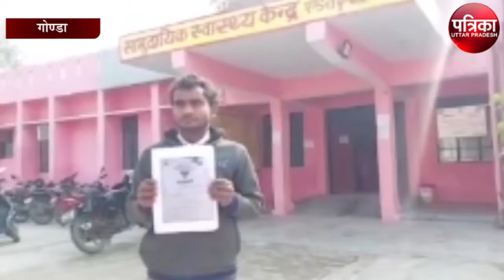नसबंदी के बाद महिला हो गई प्रेग्नेंट, अब जाएगी कोर्ट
गोंडा नसबंदी के बाद गर्भवती हुई एक महिला ने स्वास्थ्य विभाग पर लापरवाही का आरोप लगाते हुए पूरे प्रकरण को उच्चाधिकारियों को अवगत कराया है। जिससे विभाग के हाथ-पांव फूलने लगे हैं। महिला गर्भ में पल रहे शिशु की परवरिश व खर्च के लिए न्यायालय की शरण में जाने की तैयारी कर रही है।